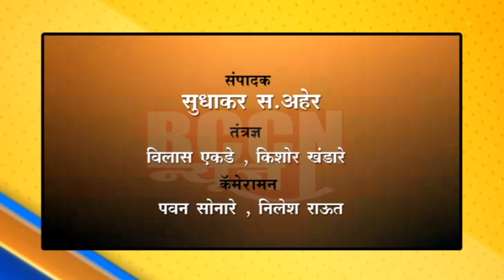खामगाव : ३२ वर्षीय युवकाची आत्महत्या